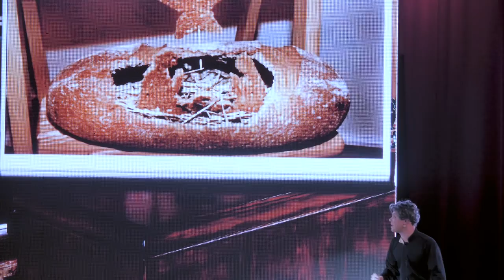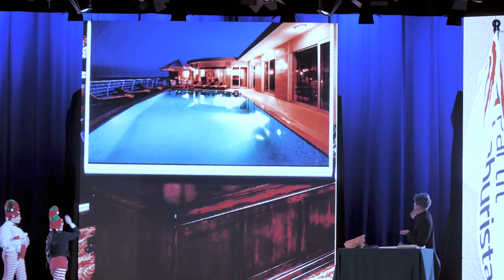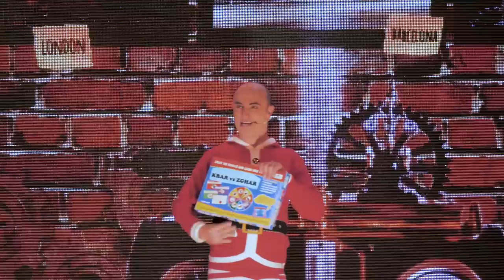Danusan family show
Danusan together with some amazing performers team up to produce their first ever family show for Christmas 2018. Enjoy.